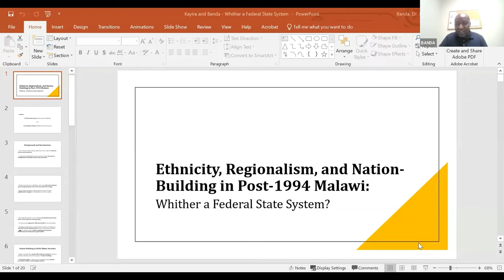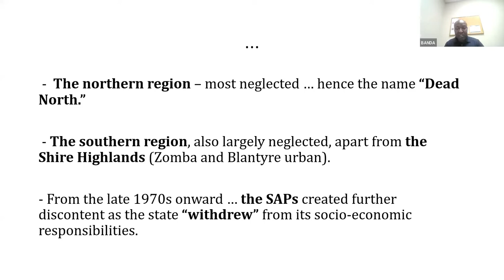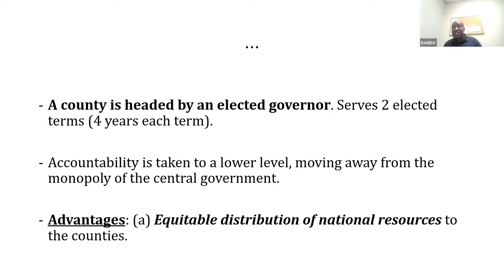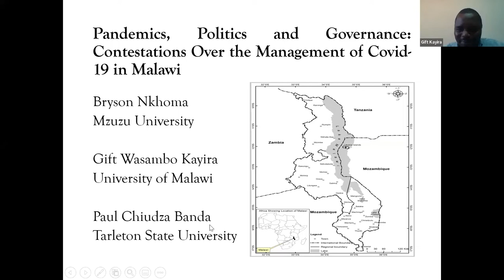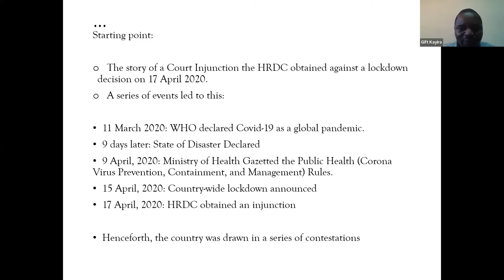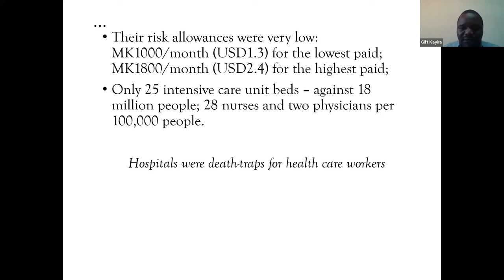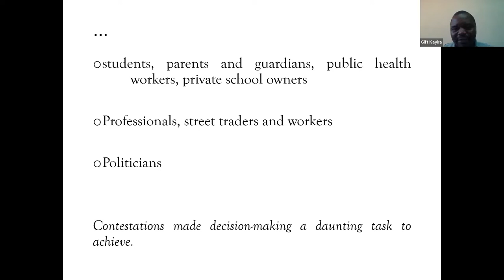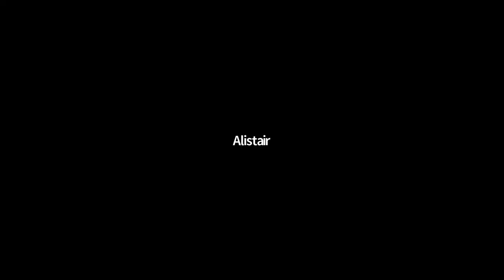Malawi-Scotland Governance Webinar 8 - Panel Event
On 25th May 2022, MaSP and SMP held the eight and final webinar in our exciting eight-part governance strengthening series.

Timestamps:

0:00 Welcome and introduction - David Hope-Jones, CEO, SMP
3:26 Introduction, about the book and the purpose of this webinar series - Assoc Prof Asiyati Lorraine Chiweza
7:09 Chapter Presentation - Dr Paul Chiudza Banda, co-author of 'Ethnicity, Regionalism, and Nation Building Challenges in Post-1994 Malawi: Whither a Federal State System?' (Chapter 12 of 'Beyond Impunity')
18:13 Chapter Presentation - Prof Wapulumuka O. Mulwafu, author of 'Rights Without Responsibility:Governance Crisis in the Management of Natural Resources in Malawi' (Chapter 13 of 'Beyond Impunity')
29:56 Chapter Presentation - Dr Gift Wasambo Kayira, co-author of 'Pandemics, Politics and Governance: Contestations over State Management of Covid-19 in Malawi' (Chapter 14 of 'Beyond Impunity')
43:03 Chapter Presentation - Dr Mzee Hermann Yokoniah Mvula, co-author of 'Malawi’s Governance Crisis in Theological Perspective: A Tale of Two Cultures' (Chapter 15 of 'Beyond Impunity')
52:33 Q&A
58:25 Discussion on next steps
1:18:46 Closing Remarks - David Hope-Jones